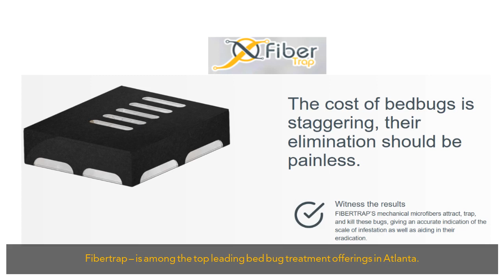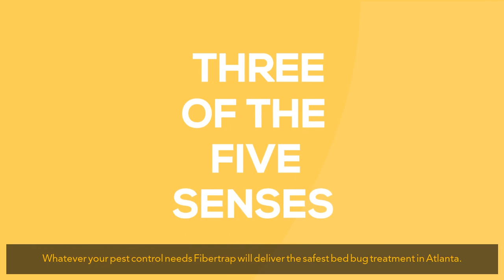top bed bug treatment in atlanta | Vis...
Fibertrap – is among the top leading bed bug treatment offerings in Atlanta.